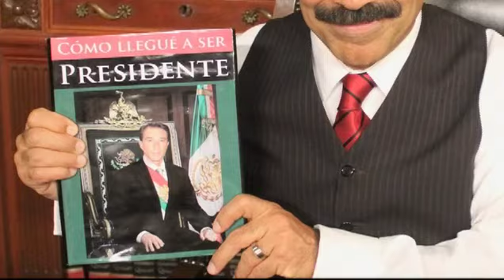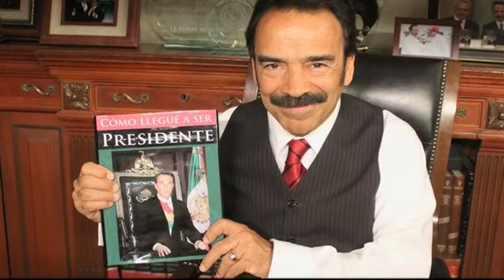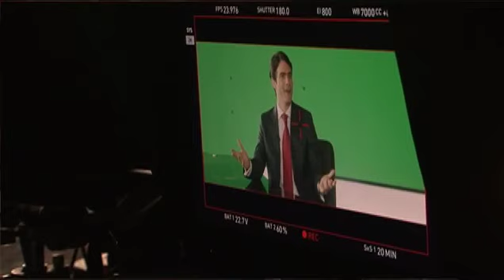LA DICTADURA PERFECTA, Detrás de cámaras Cinesecuencias tv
Durante el rodaje de LA DICTADURA PERFECTA, que en ese momento se llamaba La Verdad Sospechosa, recibimos al equipo de CINESECUENCIAS TV del IMCINE. En el reportaje hay datos interesantes y pistas sobre el porqué del cambio de nombre.